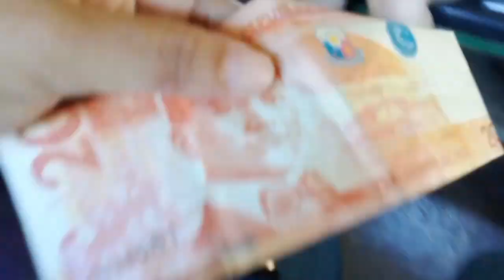#2023 Metro Travel vlog byahe PAPUNTA Quezon circle park Philippines|August 6 2023|Jeepney